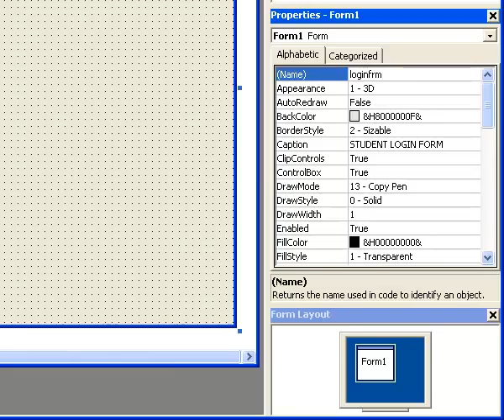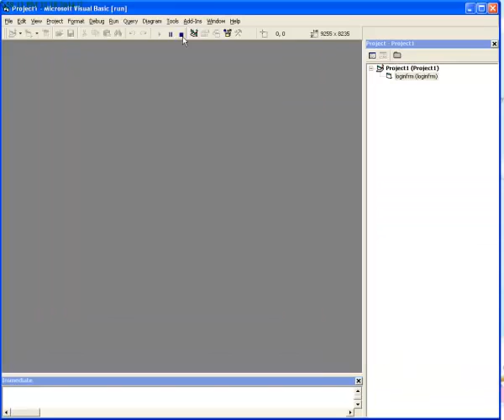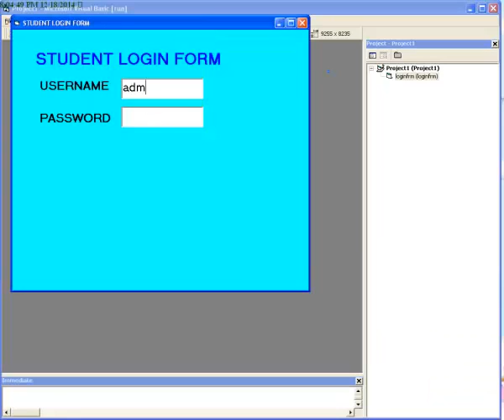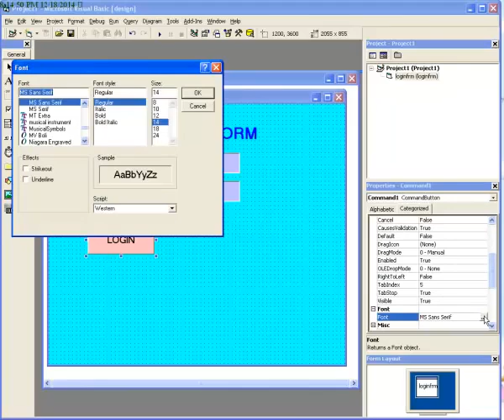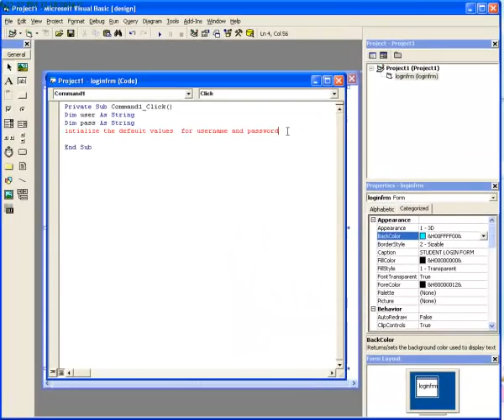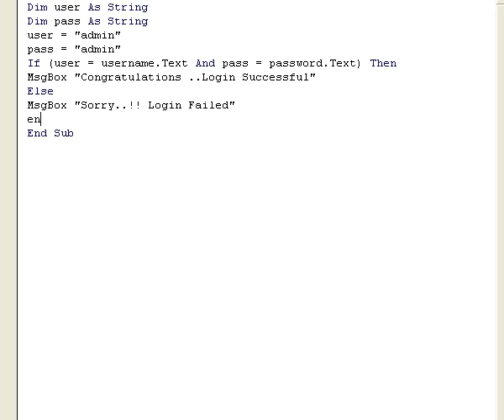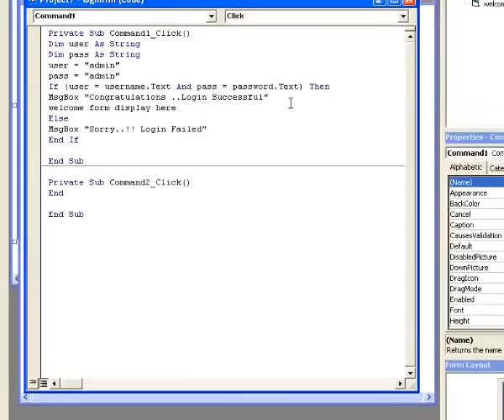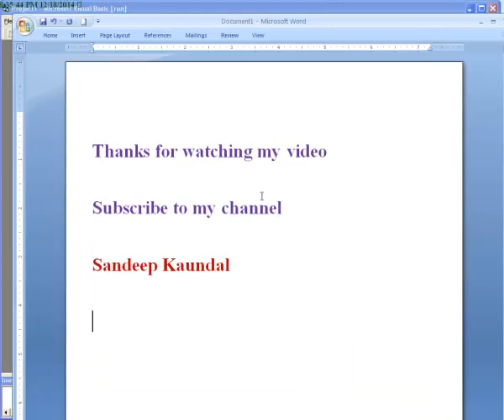jomel Student Login Form Using Visual Basic 6 0 Quick and easy